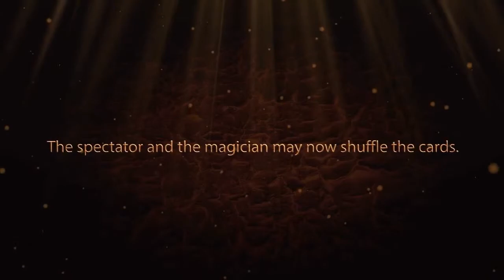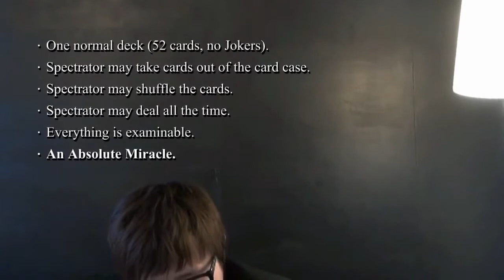Miracle AC-AN by NONO - magicwarehouse.com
NONO, a great Taiwanese magician, has released a DVD of his amazing stunts in 2011 (only available in Taiwan). He spent 2.5 years to create this magic. As a talented practical magician, he owns a private bar, interacts with lots of customers everyday, knows the tricks of entertainment, and specializes in Mentalism Magic.

Effect:
The magician writes down some cards as predictions, after that, invites a (first) spectator to pick one, and (invites the second spectator) to choose a number between 1 and 52. Begin with a full deck on a table. Let the spectator takes cards out of the card case. The Magician then reveals his first prediction. It turns out magician have already known where the chosen card is and have written it down. The spectator and the magician may now shuffle the cards. Once again, the magician reveals another prediction. The spectator may now deal the cards one by one. As the magician predicted, the card's location matches the number picked by the spectator.